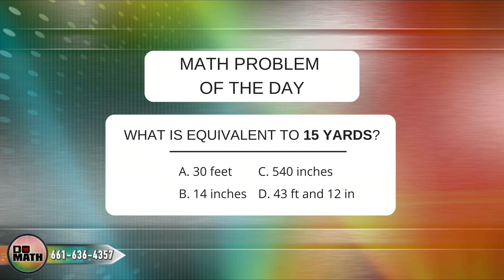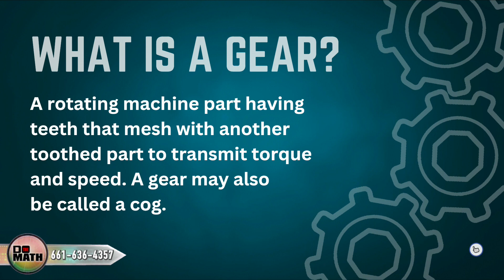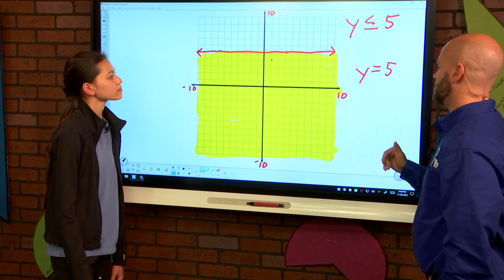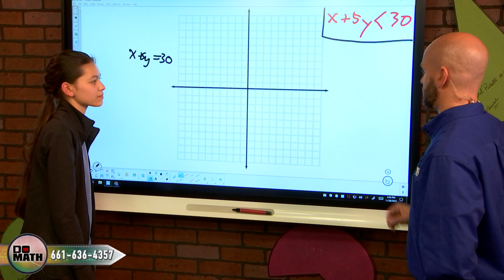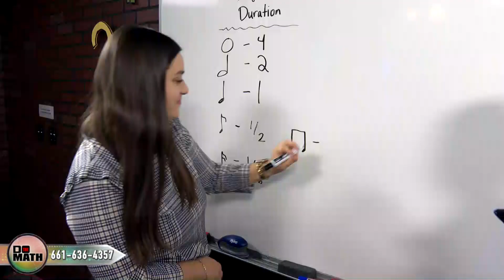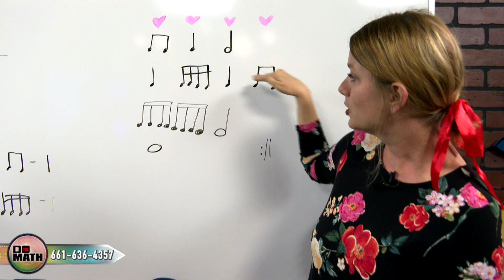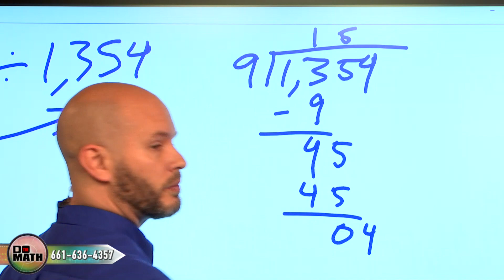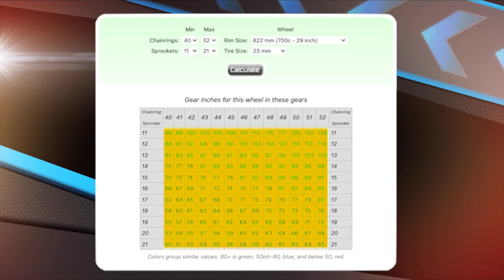DO THE MATH - November 28, 2023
Warren Jr. High 8th grader Kate works in-studio with Mike and Devin on "GEAR DAY", and learns a bit about rhythm from music instructors Anna Santiago and Abby Lizaola; Haven Drive Middle School student Jesus covers "Integers on a Number Line" in this week's "Let's Talk Math"; and, in honor of "Gear Day", Mike heads over to Action Sports to get the ins and outs of gears on bicycles.